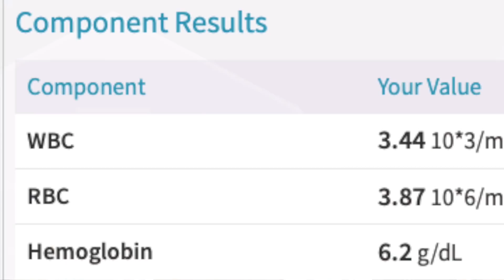An EMERGENCY Blood Transfusion🩸 Can Your PERIOD Make You Anemic?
I had to get an emergency blood transfusion!!  A blood test revealed my low hemoglobin and anemia.  Can my period make me anemic?